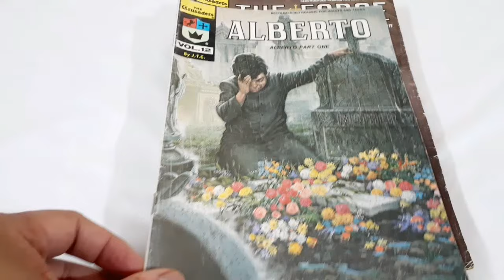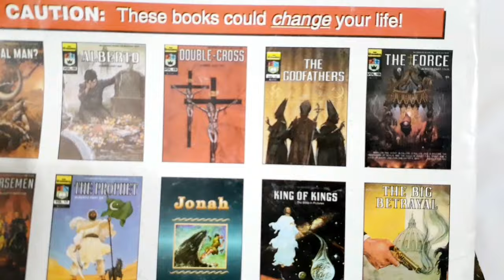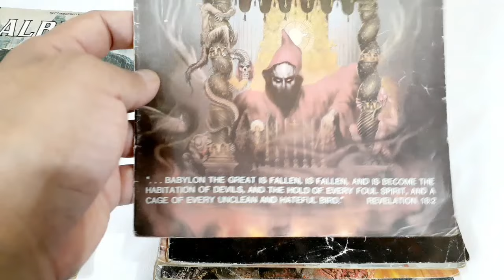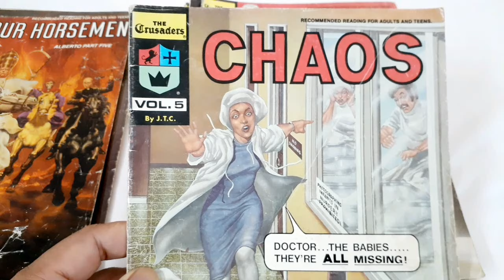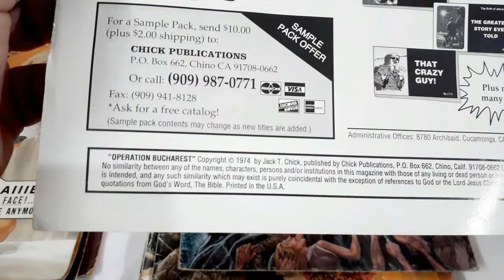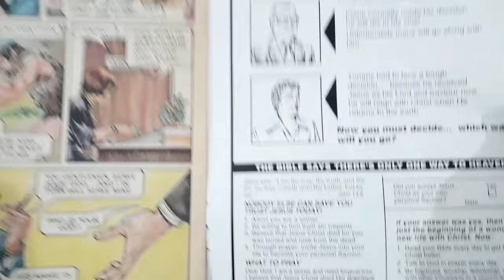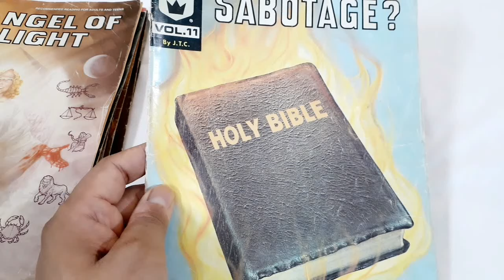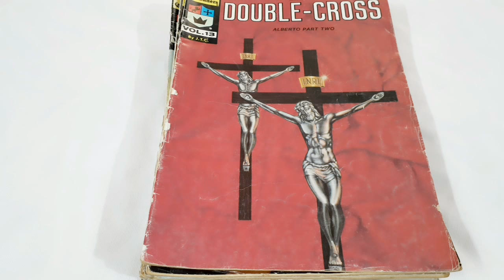Jack T. Chick Comics - Review | Chick Tracts | Chosen Treasure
Shalom church, check out my review on these wonderful Christian comics that can be used for evangelizing. Check out chick.com for more resources. Be blessed!